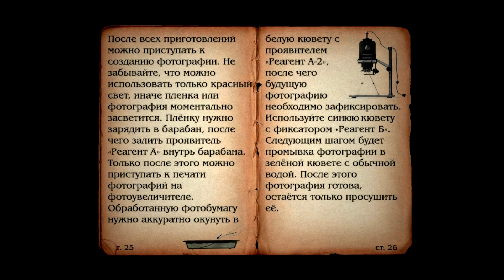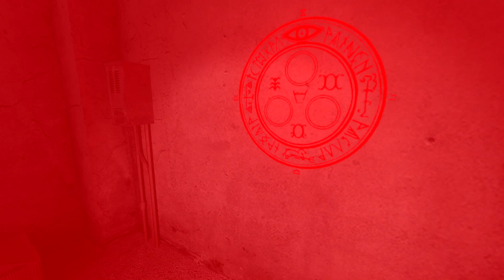Silent Hill Alchemilla прохождение на русском #5 - Комната фотографа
Silent Hill Alchemilla прохождение на русском языке.
Silent Hill: Alchemilla — это модификация к Half-Life 2 на движке Source Engine, которая призвана объединить жуткую и захватывающую атмосферу Silent Hill со свободной боевой системой. Релиз Alchemilla состоятся 18 января. Модификация создавалась талантливыми фанатами, которые помнят, за что все так любят серию Silent Hill: упомянутую захватывающую атмосферу и общее ощущение беспокойства.
Так вы поможете игровому каналу Стича стать самым известным каналом на youtube :-)